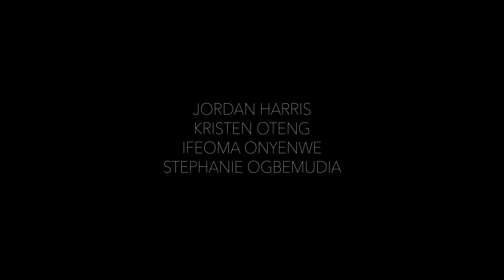"THE CRUEL TOUCH" — UMass Fashion Organization | Spring 2024